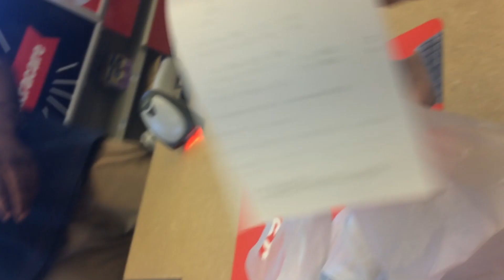PEOPLE TELL THEIR CRUSHES COMPLIMENTS! | Sam Golbach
You guys killed it, I loved reacting to all your videos of you complimenting your friends and family! Share with a friend :)

Mikey Murphy did this video originally so if you'd like to go see his video check it